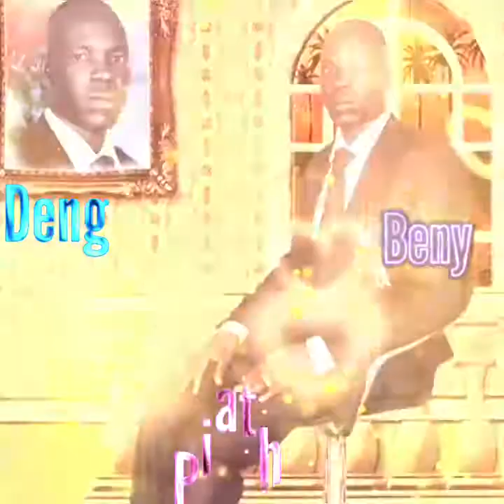Tung acit Mac music said Deng Beny by artis King of Love Kuol Garang 2020